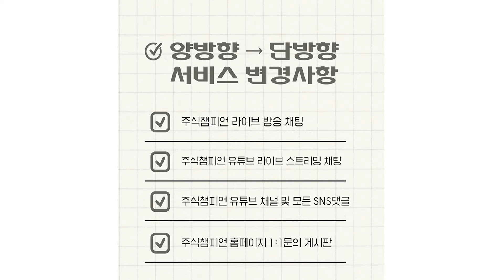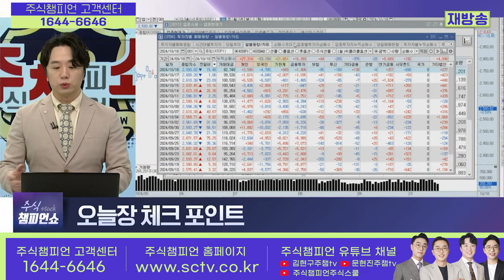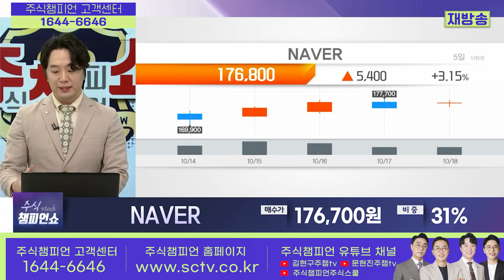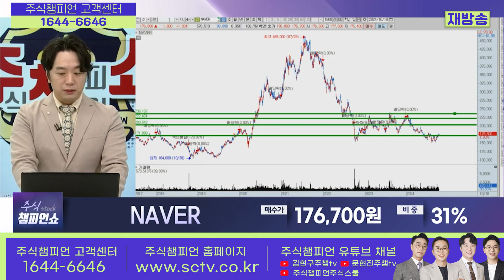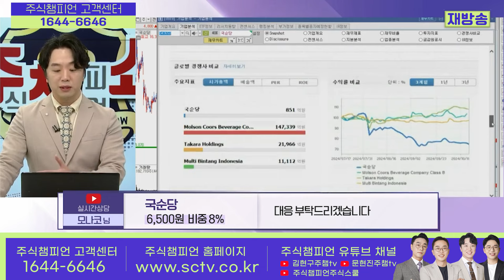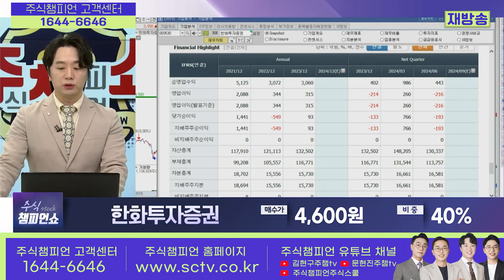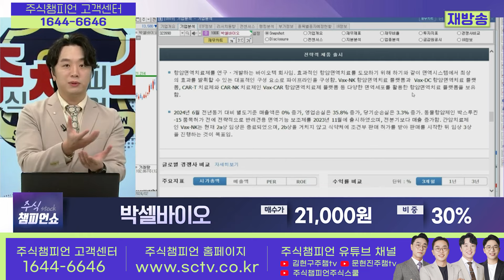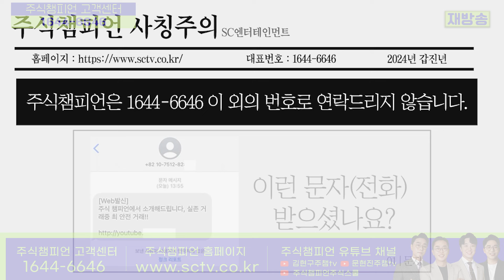[이데일리TV 주챔쇼] 10월 18일 방송분 문현진 전문가